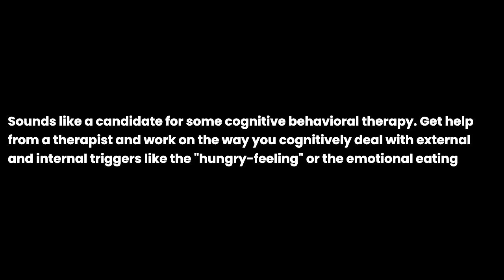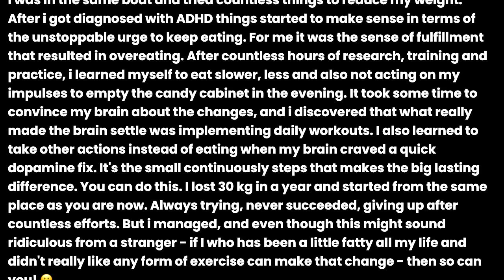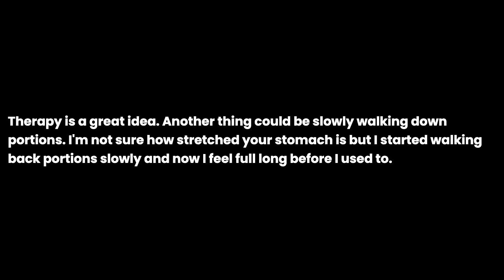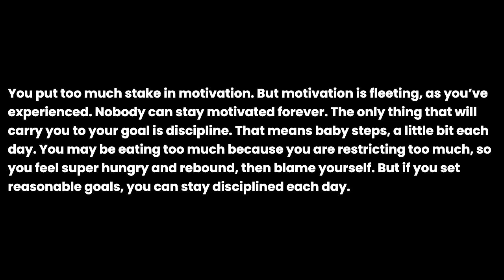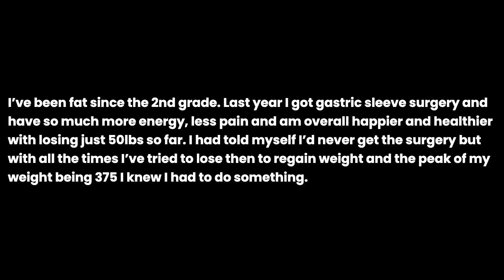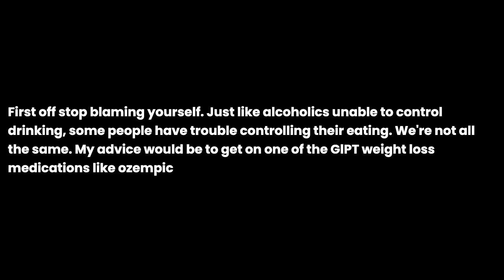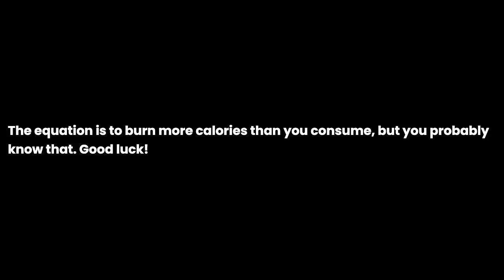How do i stop being fat?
How do i stop being fat? the question you all have been asking for. I have been asked this question so many times that I decided to make a video about it. I hope you enjoy it and if you have any questions, please leave them in the comments below.